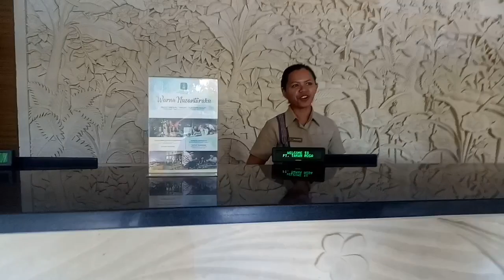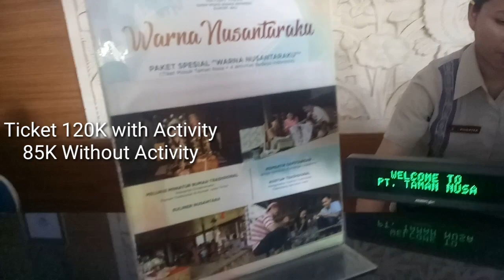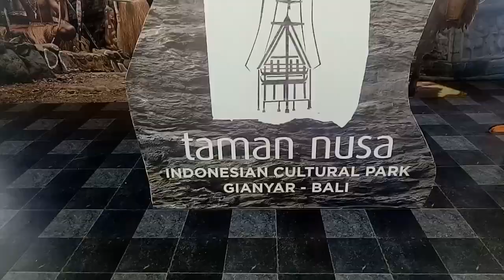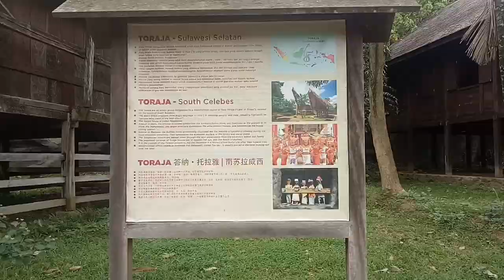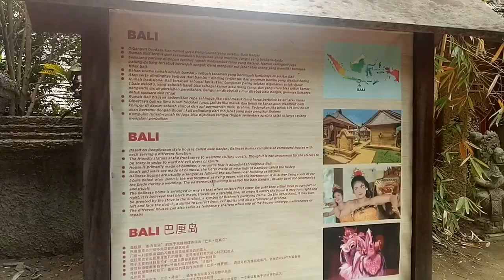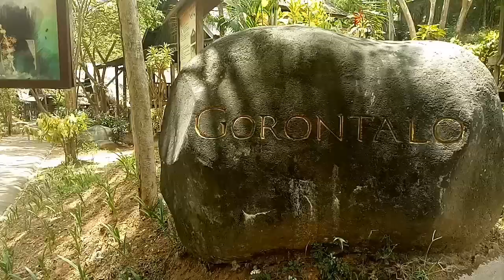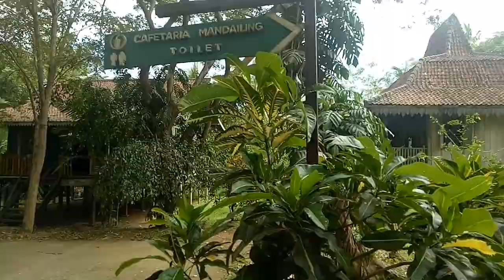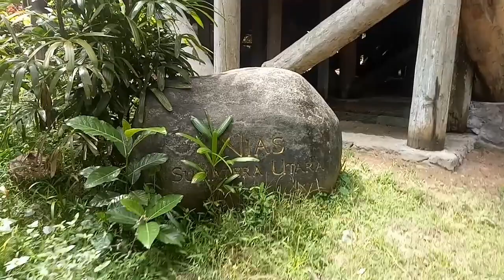BELAJAR BUDAYA INDONESIA LENGKAP DI TAMAN NUSA GIANYAR BALI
Sahabat travel hari ini saya ada di Taman Nusa Gianyar dan disini seperti Taman Mini Indonesia Indah terdapat Rumah adat dan tradisi lainnya.

Yang ingin lebih mengenal Indonesia tempat wisata ini menjadi tempat yang wajib kita kunjungi di Bali.